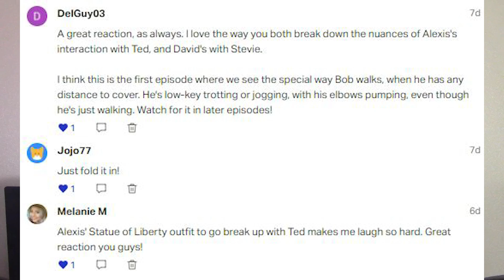SCHITTS CREEK 2X3 Jazzagals REACTION (FULL Reactions on Patreon)